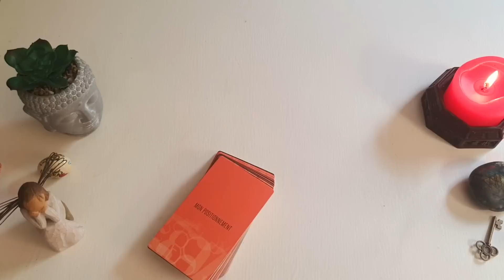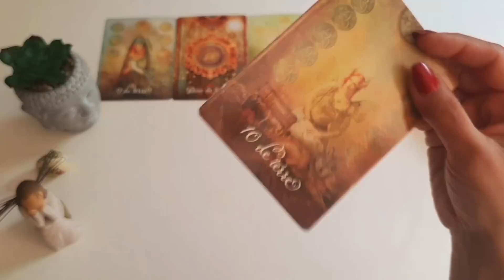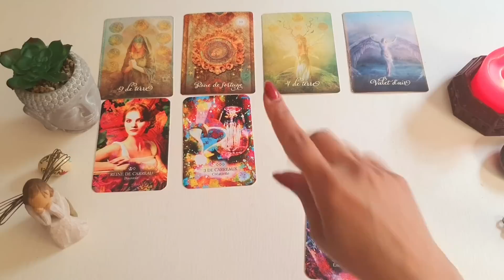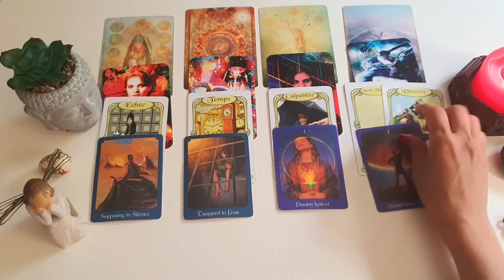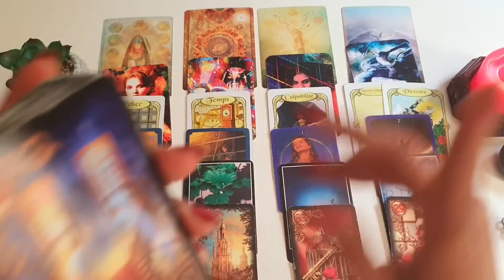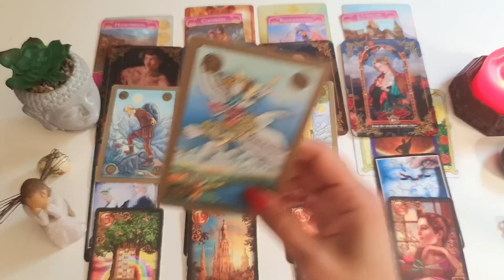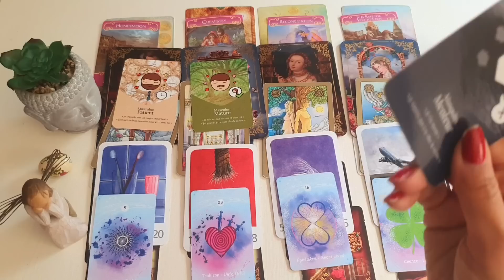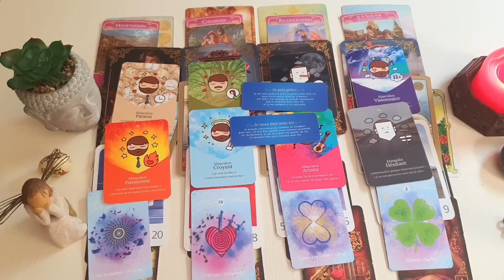ازش چه خبر ؟ فال بدون زمان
شماره تلفن دوستی که برای کانال فال میگیره